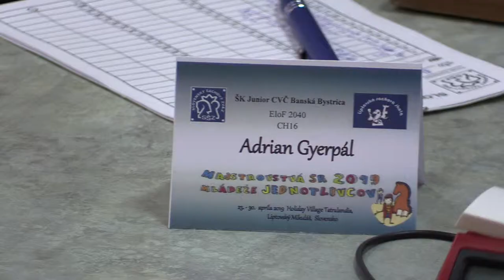CH16 6.6. Priechodský Radovan - Gyerpál Adrian 0 - 1